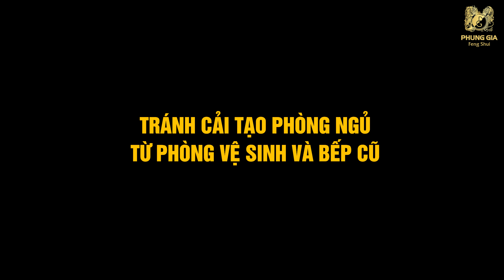Hướng dẫn Xây – Sửa Phòng Ngủ theo Phong Thủy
Phòng ngủ là không gian riêng tư và đây cũng là không gian cần có thiết kế đặc biệt hơn các phòng khác. Vậy khi xây sửa phòng ngủ cần lưu ý điểm gì về phong thủy?